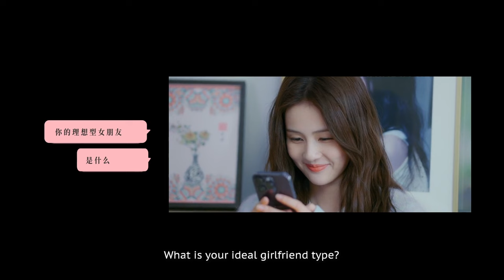💋🔥 Zheng Shuyi and Shi Yan's kissing scenes in 'Only for Love' will make your screen sizzle!｜V-Pulse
Feel The Pulse of Chinese Entertainment! 世界聚焦于你，听见你的热爱！
Dylan Wang took away Bai Lu breath with his excellent kissing skills! Let us know what 2023 c-dramas would make your top list in the comments below!

V-Pulse unlocks exclusive insights about fan activity in Chinese entertainment in global markets! Track for free now: Daily Top 10 Rankings, your favourite C-Drama series, top Chinese actresses and actors in Global, Vietnam, Thai and Indonesian markets. Wider industry coverage, genres, reports & features coming soon!